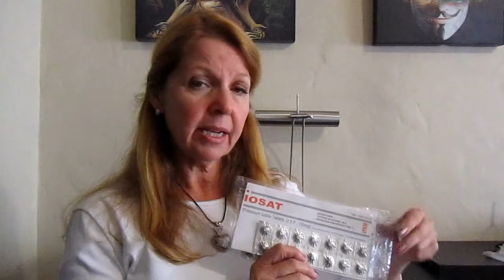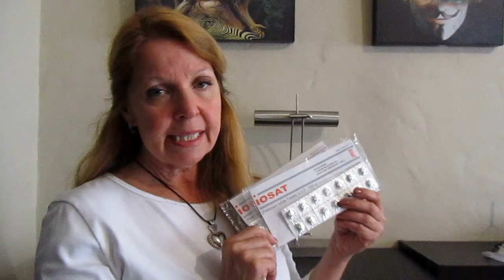Radiation Poisoning Emergencies- Potassium Iodide- Nuclear Prepping Must Have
Radiation Poisoning, Nuclear Accidents, Nuclear Disaster Preparedness Nuclear Prepping Potassium Iodide What if a nuclear blast went off in your area?  How to stay safe in nuclear radiation?  Potassium Iodide should be in your emergency prepping and first aid supplies.  Your risks to nuclear disaster and radiation poisoning increase if nuclear facilities are near you.  Many people risk dangerous levels of radiation poisoning downwind from a nuclear site. iOSAT Potassium iodide is a salt iodine that blocks radioactive iodine from being absorbed by the thyroid gland, protecting you from radiation injury or poisoning. The thyroid gland is the part of the body that is most sensitive to radioactive iodine.   Events in Fukishima, Japan, nuclear power plants in the USA, threats of missiles from North Korea are nuclear disaster risks.  The CDC and FDA recommend and approve potassium iodide tablets for emergency readiness, Nuclear Preparedness.  Take iOSAT Potassium Iodide only when a threat to nuclear contamination radiation is imminent.  They provide no protection if taken when no risk is present, and could harm you if taken needlessly.  Assess your family's risk, and add potassium iodide to your first aid preps emergency survival gear.

★☆★ RECOMMENDED RESOURCES: ★☆★
Iosat Potassium Iodide
Butane Stove
Coleman Propane Stove
UltraLight Folding Stove
Aquatabs Water Purification
Water Storage Barrel
Aquatainer Water Storage 5 Gallons
Baby Wipes
Hormel Chili
USB Rechargeable Lantern
LED Rechargeable Lanterns
Solar Battery Bank
USB Battery Bank
Solar Lights
Jackery Solar Generator
Portable Solar Panel

Radiation Poisoning, Nuclear Accidents, Nuclear Disaster Preparedness Nuclear Prepping Potassium Iodide What if a nuclear blast went off in your area?  How to stay safe in nuclear radiation?  Potassium Iodide should be in your emergency prepping and first aid supplies.